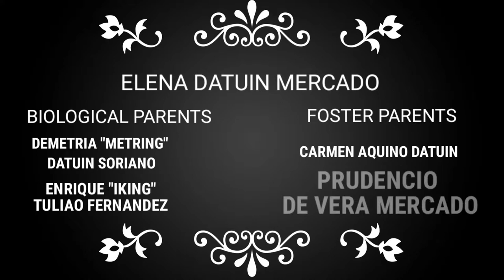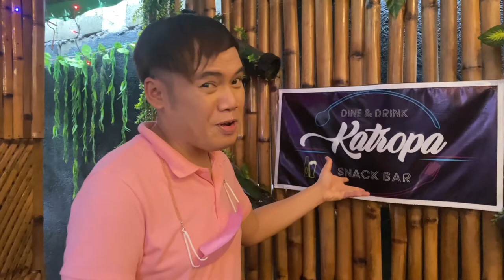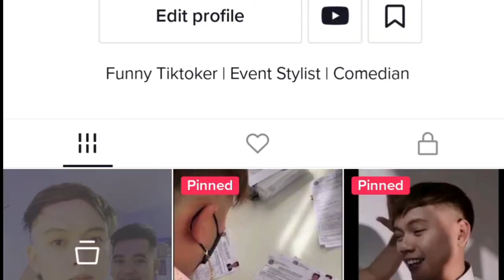25 FACTS ABOUT ME - JANUS ANTHONY GONZALES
KwanenJanus OJIVAAAAAHHHH!!!
Get to know me more with these 25 exciting FACTS na siguradong kaaliwan ninyo.
Director|Cinematography: CARL DIX PRINCIPE
HMUA: FREDHIE SOQUILA
Production Manager: ERWIN SURATOS
Concept: ALFIE ERPELO & JERICHO GUBA
Executive Producer: RODEL DIOSO